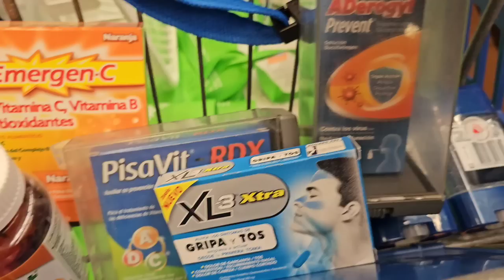Algo ya no anda bien, estamos preocupados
Normal es una vez pero así ya nos preocupo.